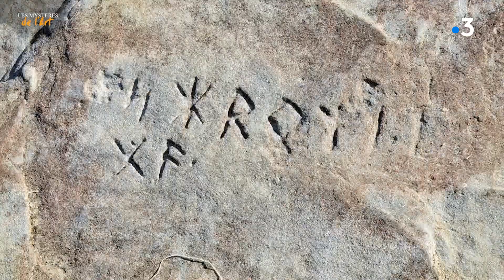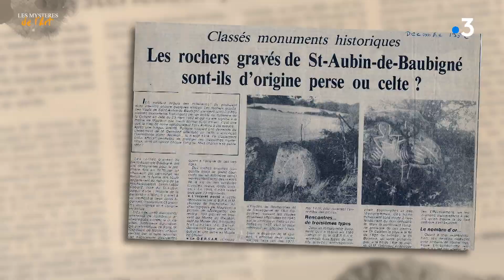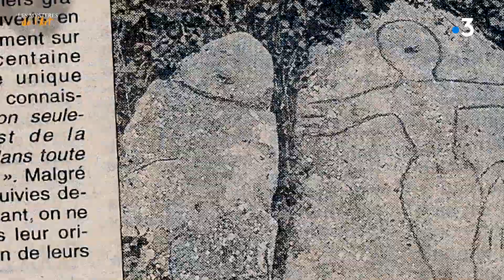Les mystères de l'art (n°3) : les rochers gravés des Vaulx à Saint-Aubin-de-Baubigné (Deux-Sèvres)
Dans cette partie des Deux-Sèvres s'étend un grand espace naturel de plus de 50 hectares au relief contrasté d'une terre tantôt boisée, tantôt aride et bosselée. Le site est occupé par un incroyable ensemble de roches gravées. Les gravures ne se livrent pas au premier regard mais une impression d'étrangeté s'empare du visiteur qui les découvre en s'approchant au plus près de la pierre. Depuis la découverte de ces rochers au XIXème siècle, personne n'est capable ni de les identifier, ni de les dater ni de comprendre leur signification. Les scientifiques débattent et le mystère perdure...